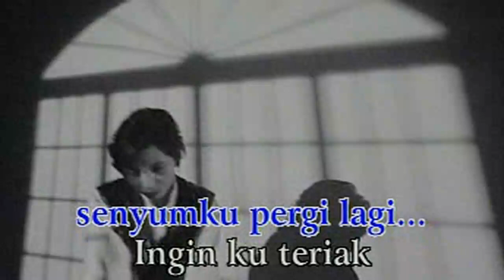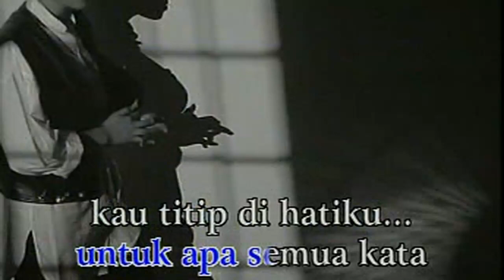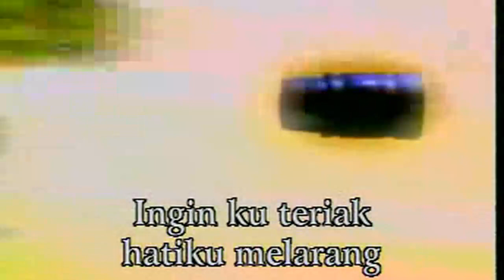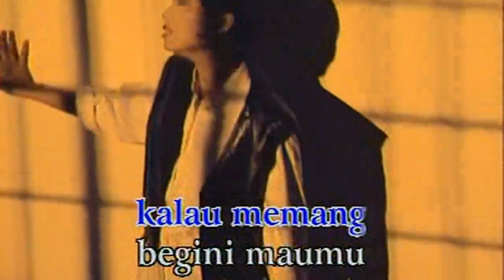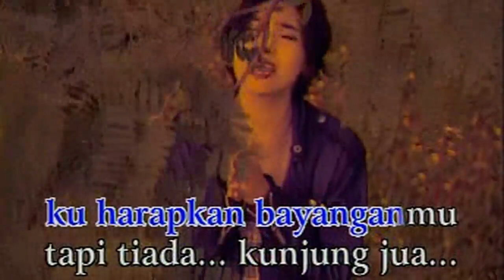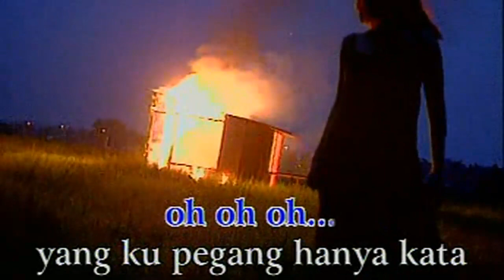Lagu Inka christie - yang kunanti - PCM STEREO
• YANG KUNANTI •

• PCM STEREO •